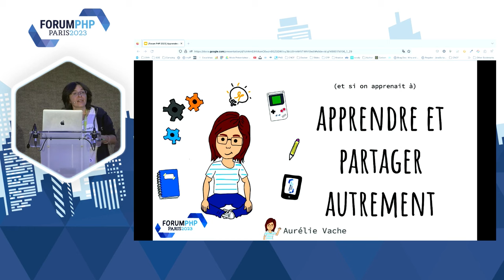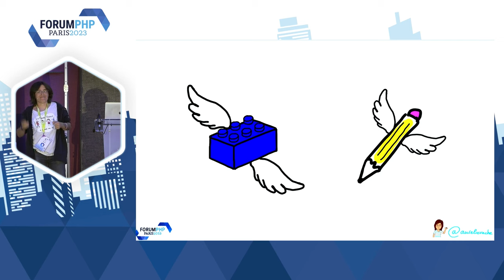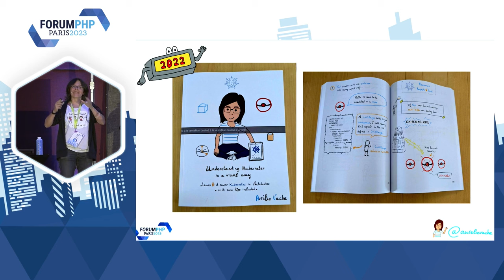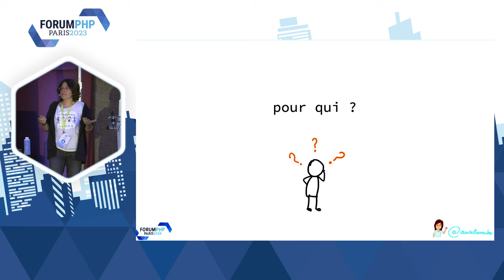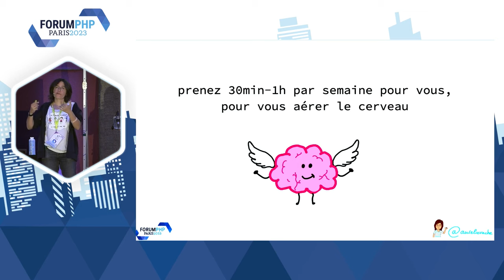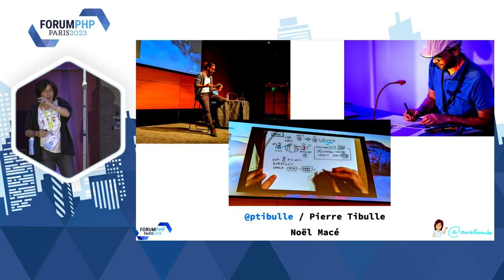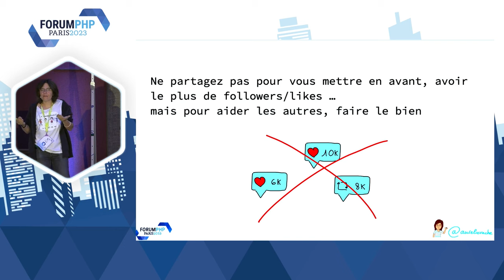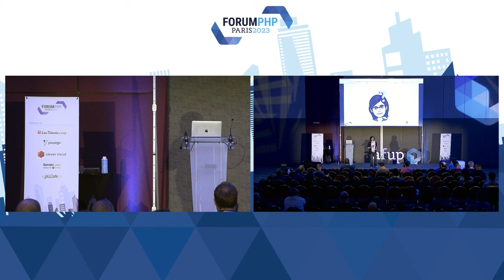(Et si on apprenait à) Apprendre et partager autrement - Aurélie VACHE - Forum PHP 2023